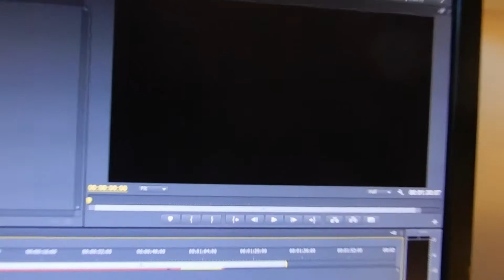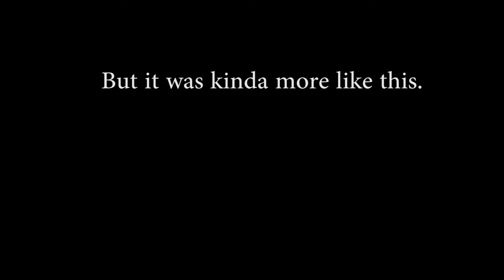I LEARNED HOW TO RIDE A MOTORBIKE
Track; Blacktop Mojo - Trouble On The Rise